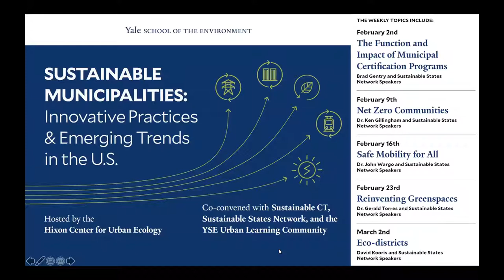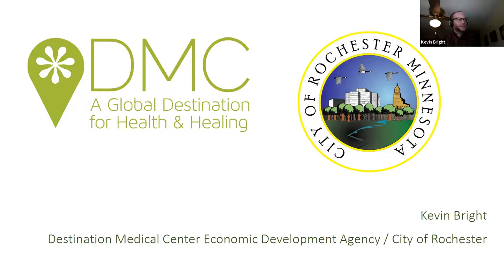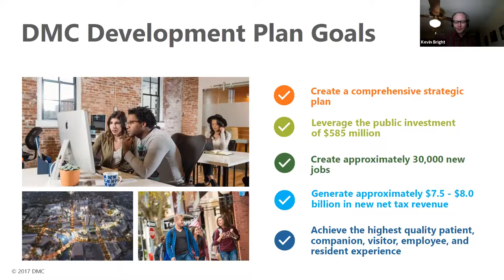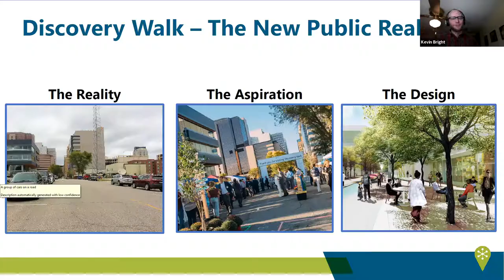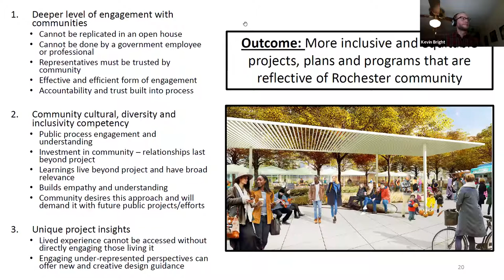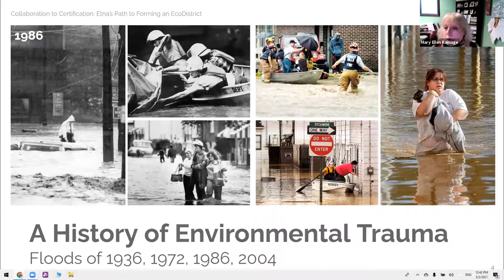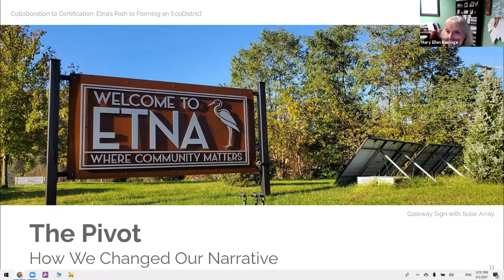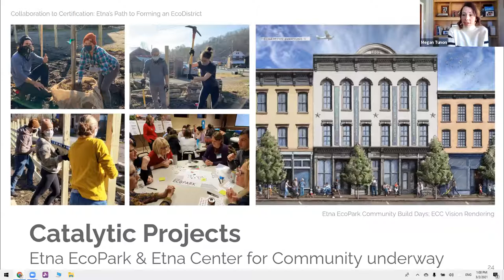Sustainable Municipalities: Eco-districts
Eco-districts
Hosted by Yale's Hixon Center for Urban Ecology
Co-convened with Sustainable CT, Sustainable States Network, YSE Urban Learning Community

Speakers: David Kooris, Yale School of the Environment;
Kevin Bright, City of Rochester and Destination Medical Center;
Mary Ellen Ramage, Borough of Etna;
Megan Tuñón, Borough of Etna